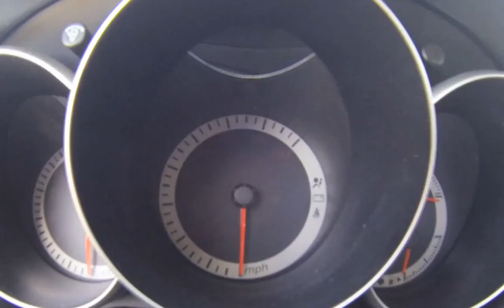Mazdaspeed3 Sleeper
2008 Mazdaspeed3 Sleeper